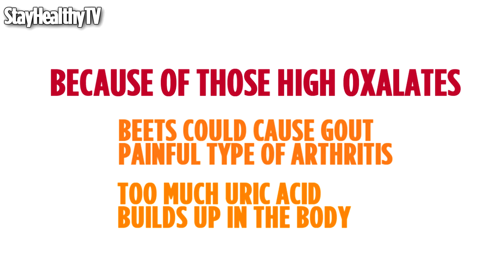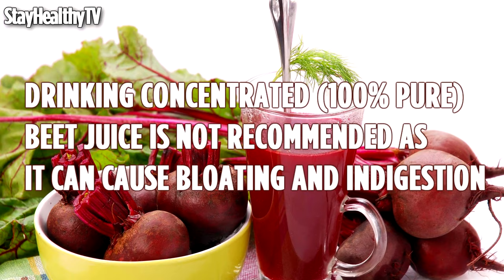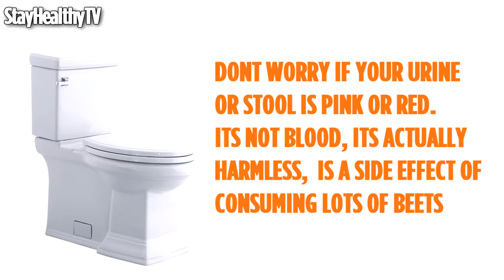7 Side Effects Of Beetroot Juice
7 Side Effects Of Beetroot Juice Must Know Before Including It In Your Diet. Did you know there’s a downside to drinking beet juice?  Yes, they’re packed full of good stuff like antioxidants, vitamins and minerals and the health benefits are undeniable but for a very few of us, drinking beet juice may cause problems, rather than relieve them!
0:25 Kidney Disorder
0:43 Gout / Arthitis
0:55 Bone-Related Problem
1:09 Liver and Pancreas Problems
1:26 Allergic Reactions
1:41 Bloating and Indigestion
1:52 Colored Urine

If you know someone who needs to see it, share it. Add it to a playlist if you want to watch it later.  This helps me keep this channel running and providing this free information. Thank you for your support!

► SOURCES :
Reader’s Digest
Love to Know Health
My Health By Nature